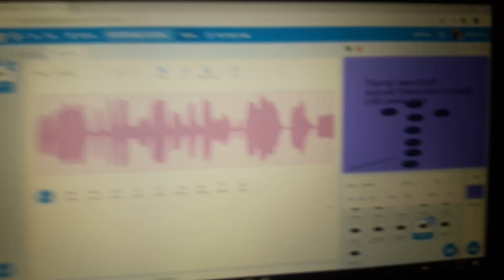Micah likes funtime foxy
Im playing Scrambledeggz1 soundboard